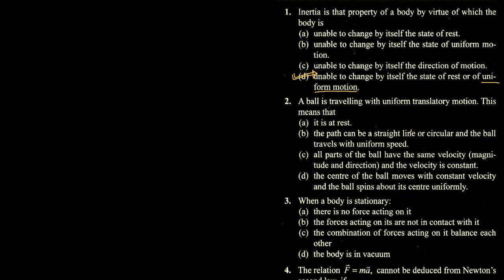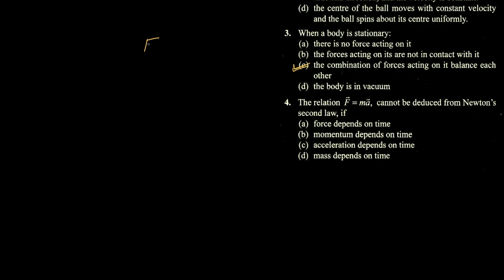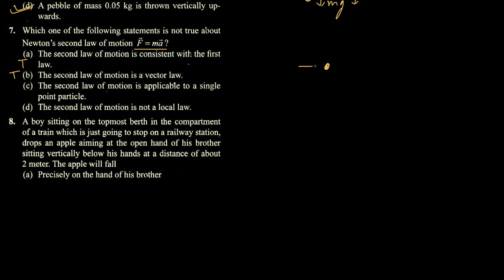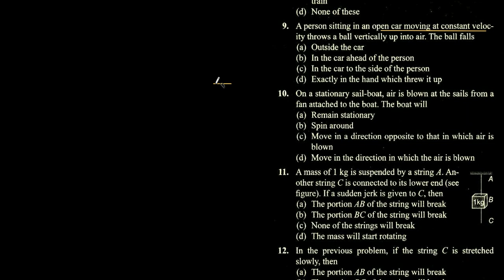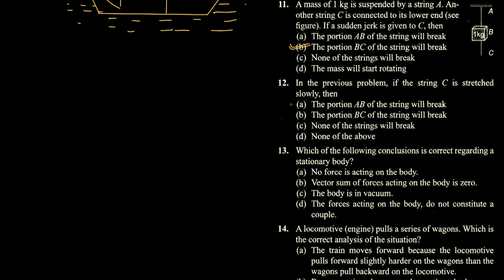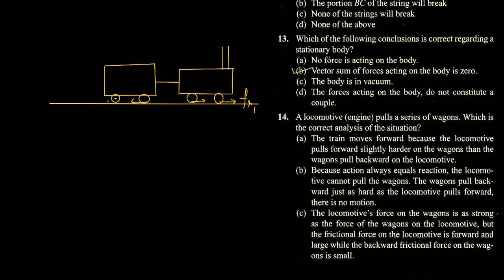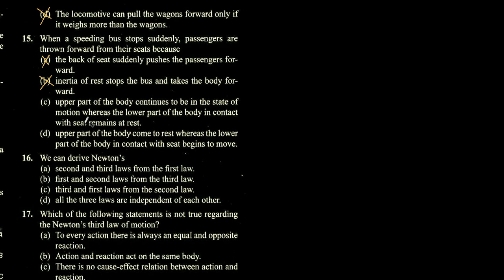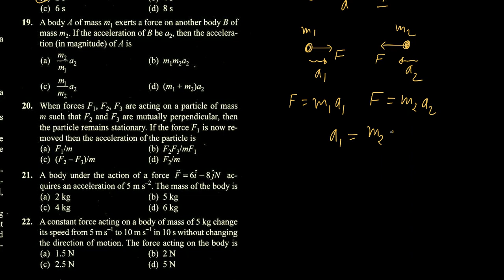BMS LOM SOL Q01-22